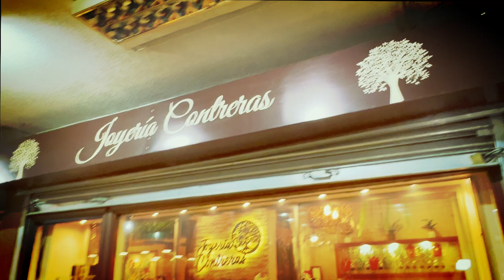SPOT JOYERÍA CONTRERAS VALDIVIA